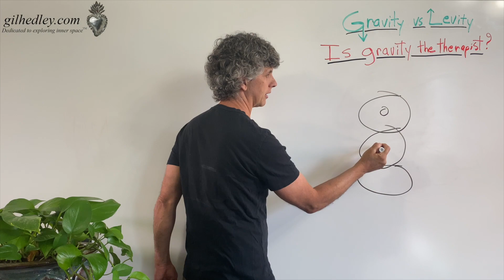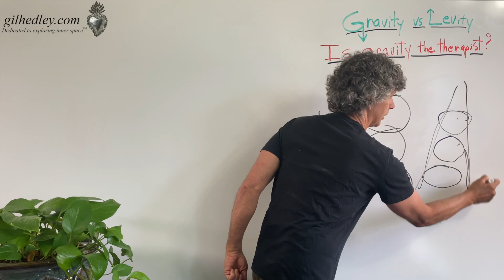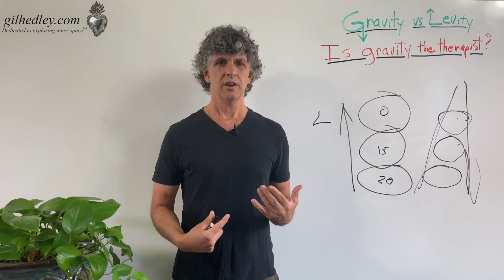Gravity vs Levity: Learn Integral Anatomy with Gil Hedley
In this video Gil discusses the property of levity, or "lift," as it relates to pressure differentials between the visceral spaces, and the effects of posture of both gravity and levity.

Site: Join for free and affordable Integral Anatomy resources, as well as an always-expanding library for continuing education credit.